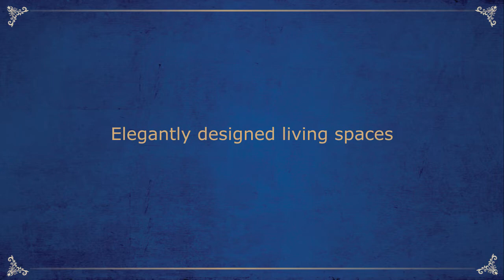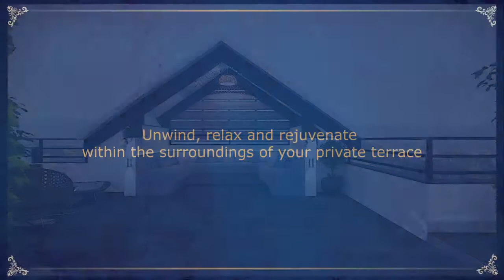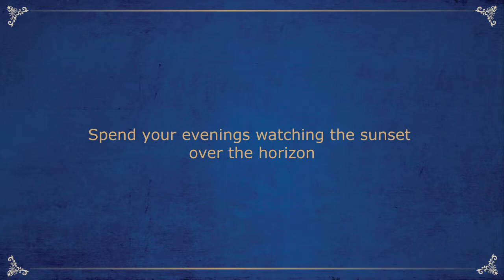Edcon Rio Grande - The Sky Villa Collection (Luxury 2 and 3 Bedroom Penthouses in Panaji, North Goa)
The Sky Villas are the crown jewels of our luxury project, Rio Grande. Located on the highest floors, these elegant penthouses exemplify luxury living in Goa.

Take in the spectacular view of the Mandovi River from the comfort of your private terrace. Relax and rejuvenate in the warm bubbling waters of your jacuzzi. Bask in the comfort of the skylight, while enjoying the soothing sea breeze. Our luxury penthouses are a perfect retreat from the arduous hustle of daily life.

Available in 2 BHK and 3 BHK configurations, the penthouses come equipped with modern conveniences like modular kitchens and video door phones. The quality craftsmanship of these premium units is superior to most other apartments for sale in Goa. Their spaciousness combined with their prime location and breath-taking views make these penthouses one of a kind in Goa.